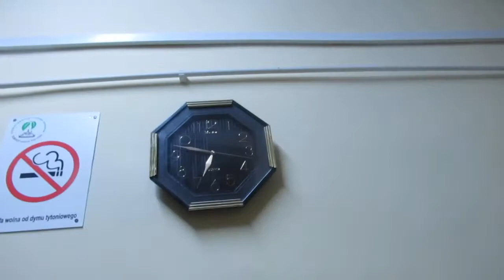JAROMIN - DPS : przez kobietę Wesołą Ciotkę gniewa się na mnie facet Maciek : 2.12.2018/18:40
Dla osób chętnych do podzielenia się uwagami o filmikach i swoich kotkach - i nie tylko -  podaję swoje namiary do ew. kontaktu w każdej możliwej formie - będzie mi miło rozmawiać z osobami , które jak ja  kochają kotki i " mają kota " na punkcie kotów - my kociarza się rozumiemy bez słów .
Wiesław Jóźwik
ul. Jaromin 50
72-320 Trzebiatów
( DPS Jaromin )
Ew. MMS przesyłać pod numery :
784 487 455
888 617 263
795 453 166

Dla ew. darczyńców podaję konto :

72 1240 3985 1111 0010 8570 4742 PLN

Nadzór i kontrolę nad kontem sprawuje dyrektor DPS Jaromin